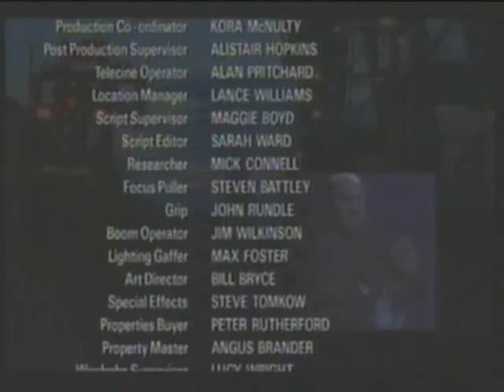Dimitri Kissoff, Michael Elphick 1994 Harry clip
Harry (ME) checks out the state of fellow passenger's (DK) liver.TV Drama